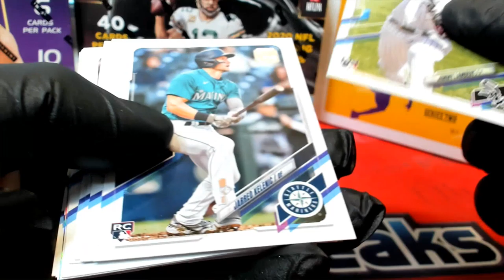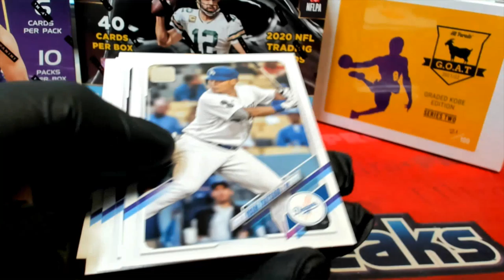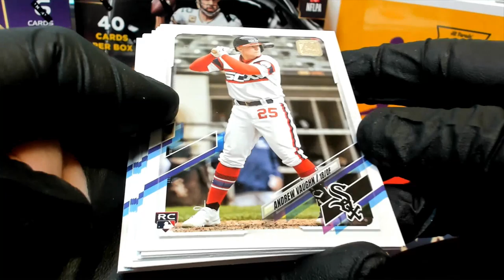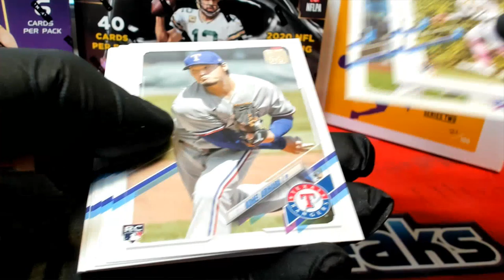Race#2 for 2021 Topps Update Hobby Packs ID RACEUPD107